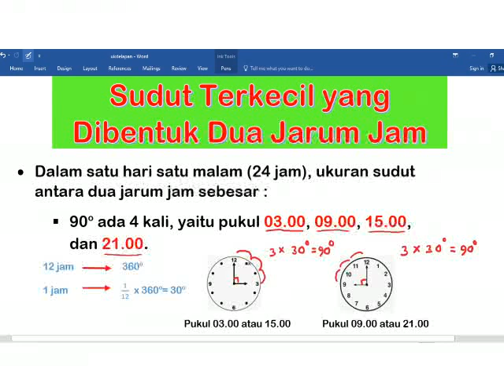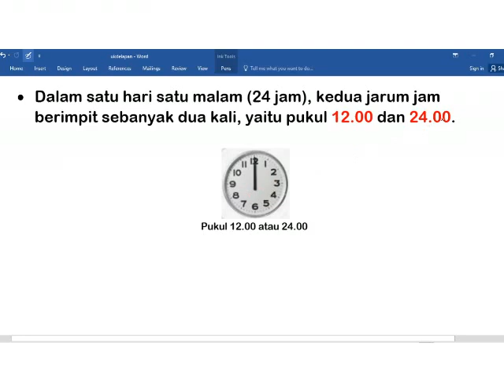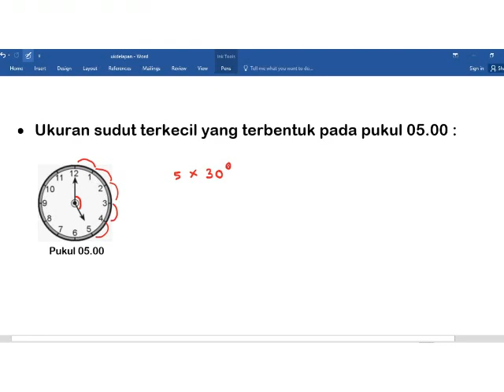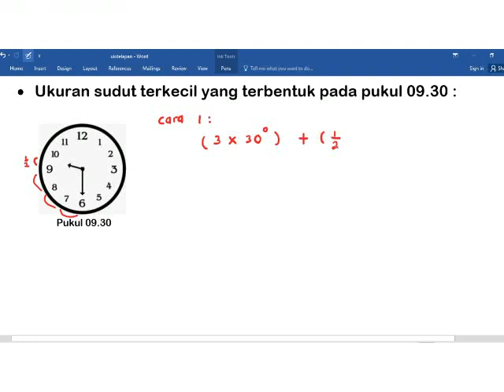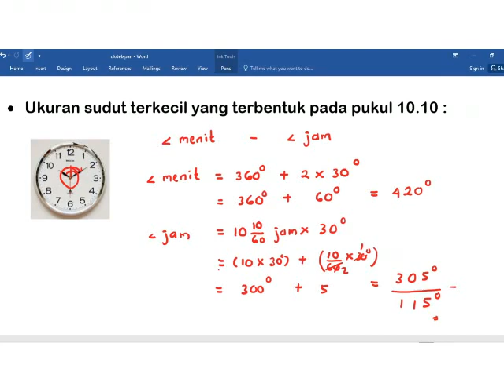Sudut Terkecil yang Dibentuk oleh Dua Jarum Jam (sudut pada jarum jam) - Matematika SD - SMP